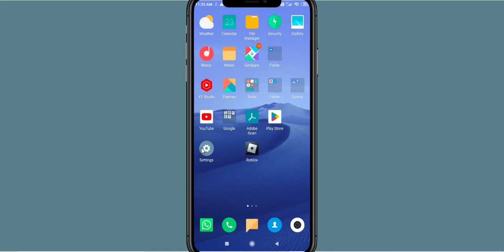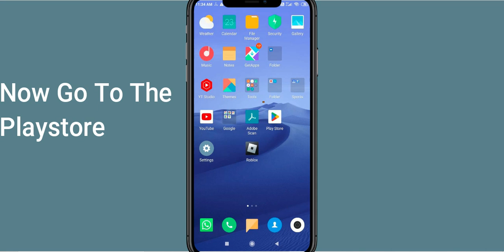Fix Words 2 App Keeps Stopping | Words 2 App Crash Issue | PSA 24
In this video you will learn How To Fix Words 2 App Keeps Stopping | Words 2 App Crash Issue in Android & iOS . If you are facing same problem in your android mobile phone then it will help you to get rid of this issue.
So, let's fix Words 2 App Crash Issue.